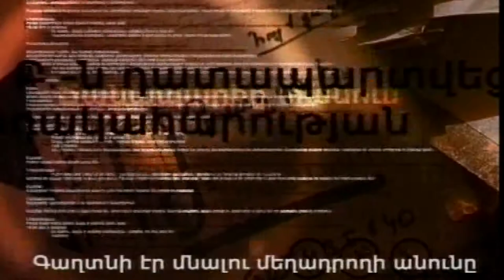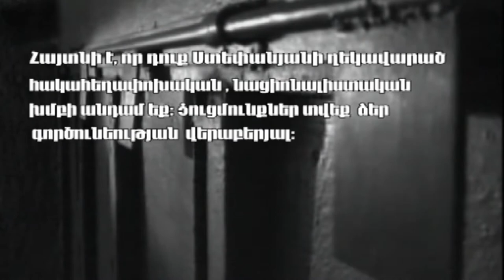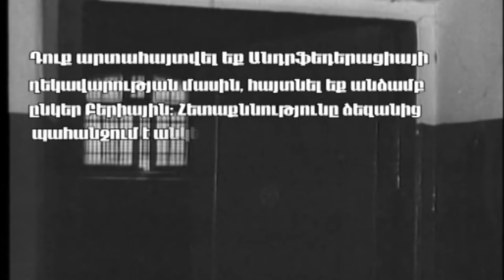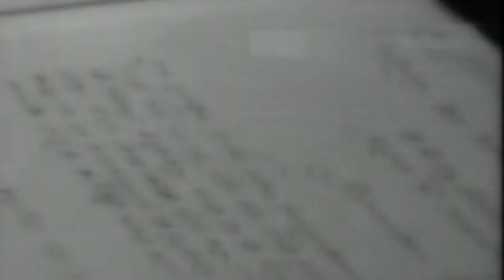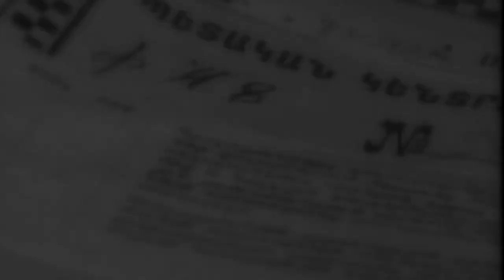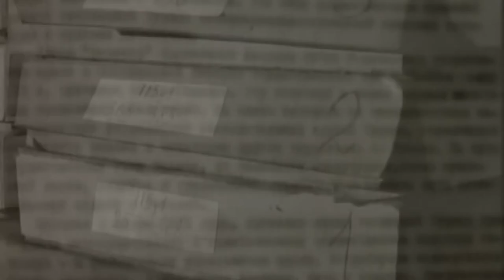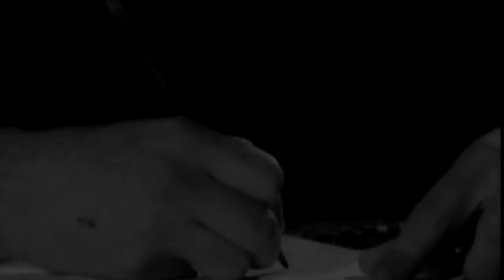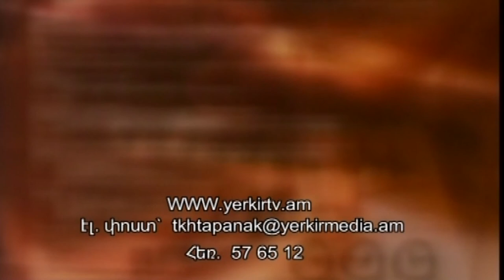ԳԱՂՏՆԻ ԹՂԹԱՊԱՆԱԿ.ՎԱՀԱՆ ԹՈԹՈՎԵՆՑ/SECRET FOLDER․VAHAN TOTOVENC